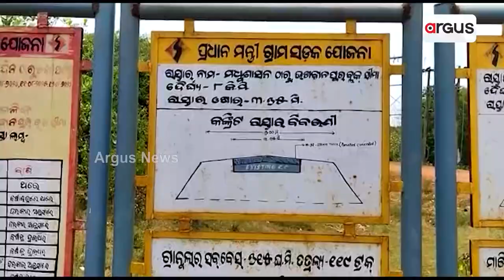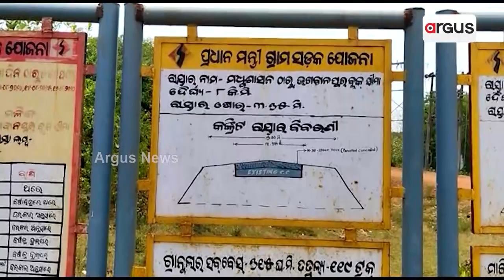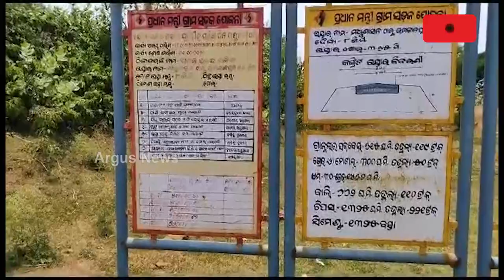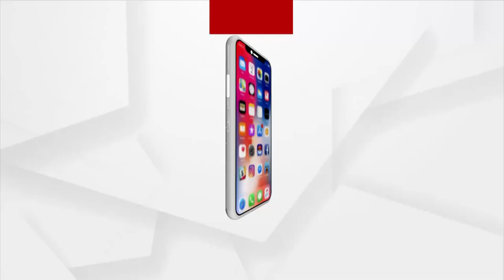Delay By Odisha Govt In Completion Of PMSKY In Kendrapara